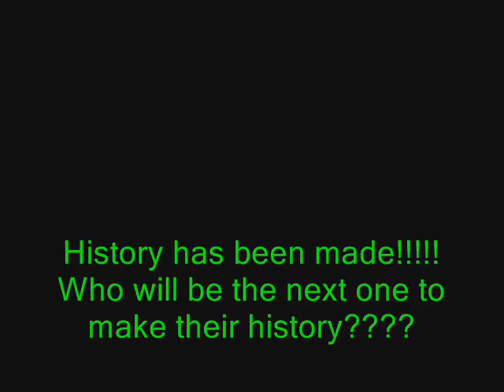Crossfire's Watch N Witness Footwork Stories Vol. 11 History Has been Made!! Pt.1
History Has Been Made!! Pt.1 (Pt.2 Will be coming soon be on the look out) This Is The Story of the footworks who made they land mark in the history of footworking. Watch and Witness.